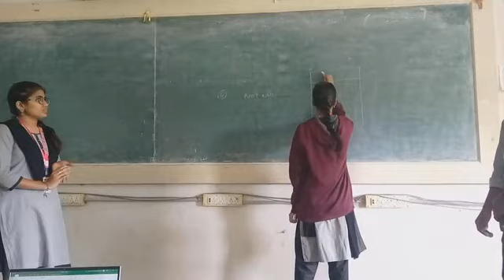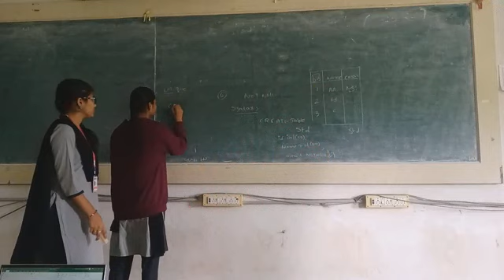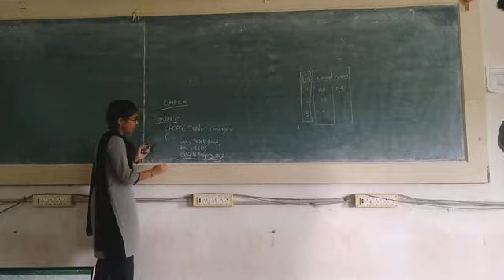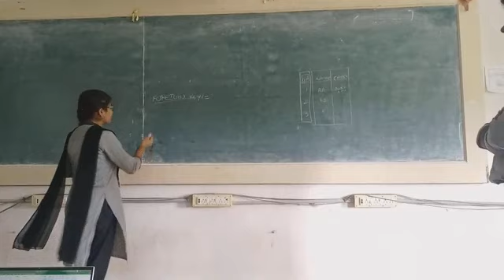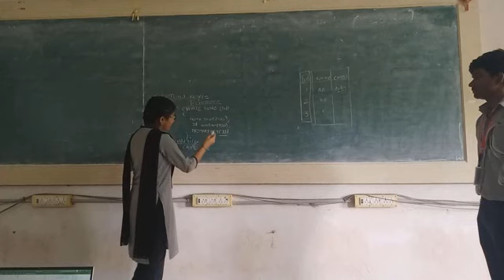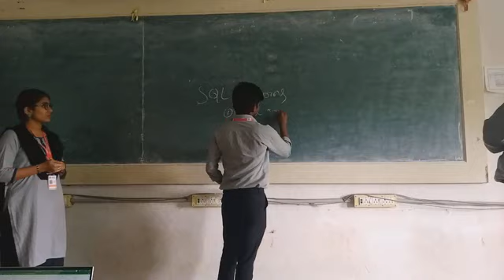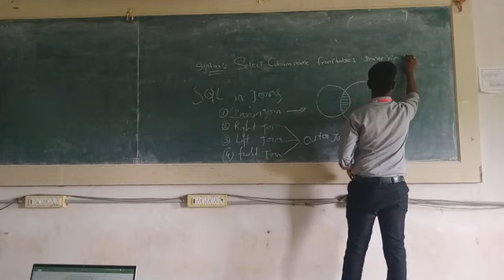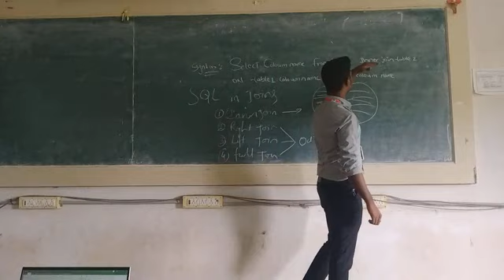DBMS Teach to Learn